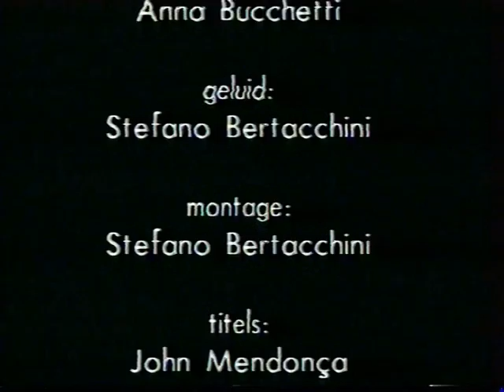Lyle Lovett ~ "nobody knows me" sung by Wendy Sheridan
In 1995 there was a short documentary on dutch television about the american singer Wendy Sheridan, who lived and performed then in Amsterdam.
I like the combination of the bluesy music and great voice of Wendy & the impressions of Amsterdam.

I cut out the music parts of the documentary to give you an idea about this great singer. Check out the other songs of Wendy & her excellent musicians!

Songs were recorded at Cafe "The String" in Amsterdam in 1995

guitar & voice: Wendy Sheridan